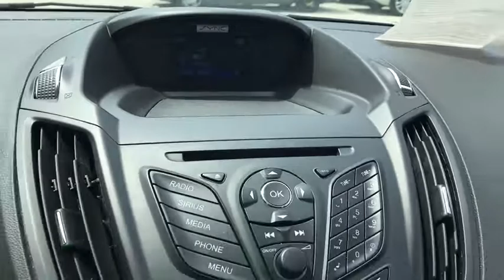2016 Ford Escape Chicago, Matteson, Oak Lawn, Orland Park, Countryside IL P10194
[LISTING TYPE] 2016 Ford Escape

KBB.com Brand Image Awards. Delivers 31 Highway MPG and 22 City MPG! This Ford Escape delivers a Regular Unleaded I-4 2.5 L/152 engine powering this Automatic transmission. Wheels: 17 Alloy Sparkle Silver Painted Alloy, Variable Intermittent Wipers, Trip Computer.* This Ford Escape Features the Following Options *Transmission w/SelectShift Sequential Shift Control and Oil Cooler, Tires: P235/55R17 A/S -inc: steel mini spare wheel w/mini space-saver spare tire, Tailgate/Rear Door Lock Included w/Power Door Locks, Systems Monitor, SYNC Services Selective Service Internet Access, SYNC Communications & Entertainment System -inc: enhanced voice recognition, 911 Assist, 4.2 LCD screen in center stack, VHR, SYNC Services, AppLink, Bluetooth, steering wheel controls and smart charging USB port, Strut Front Suspension w/Coil Springs, Steel Spare Wheel, Side Impact Beams, Short And Long Arm Rear Suspension w/Coil Springs.* Visit Us Today *Stop by Western Avenue Nissan located at 7410 S Western Ave, Chicago, IL 60636 for a quick visit and a great vehicle!